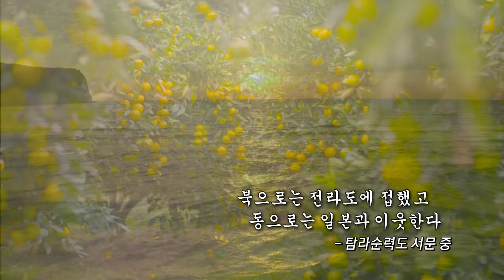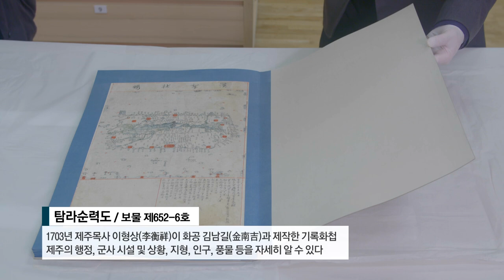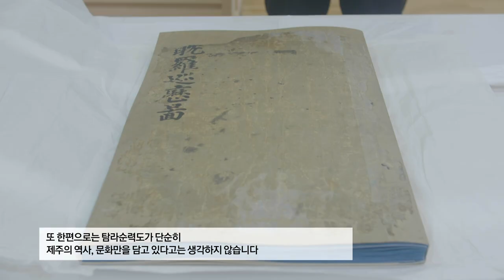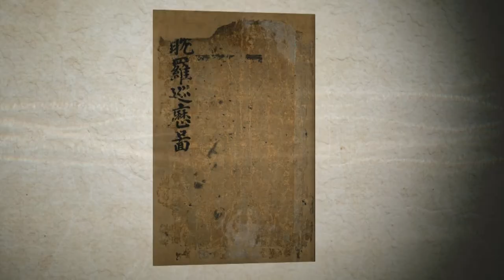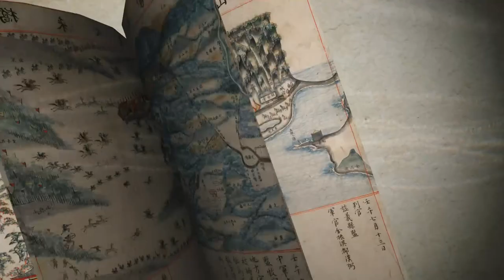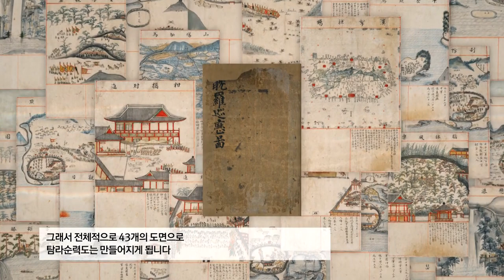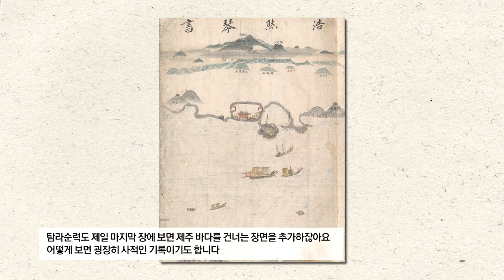[탐라순력도 1편] 탐라순력도란 무엇인가?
탐라순력도는 1703년 제주 목사 이형상과 화공 김남길이 제작한 조선시대 유일의 기록화첩입니다. '제주의 기억을 걷다, 탐라순력도'는 탐라순력도에 담긴 300년 전의 이야기들을 따라가 봅니다.